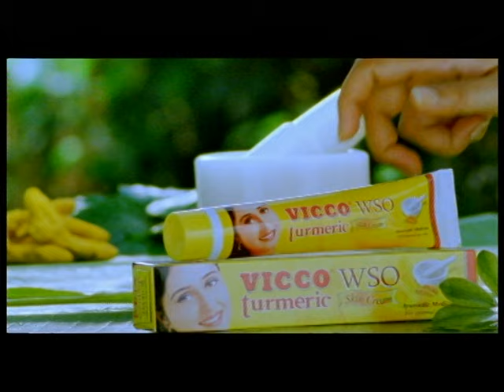VICCO Turmeric WSO Cream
Vicco Turmeric WSO Cream has many attributes like pure turmeric powder which is useful in dermatological disorders like boils, pimples, acne, allergic rashes, nappy rashes and itching. It also helps to reduce burning sensation, and facilitates healing of wounds.

Regular use of Vicco Turmeric WSO Cream improves tonal quality of skin making it radiant.